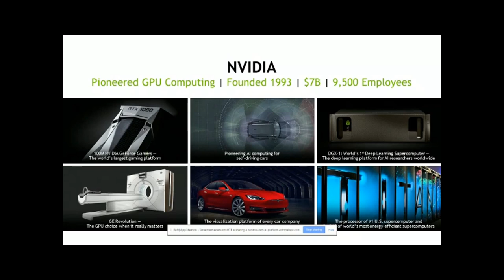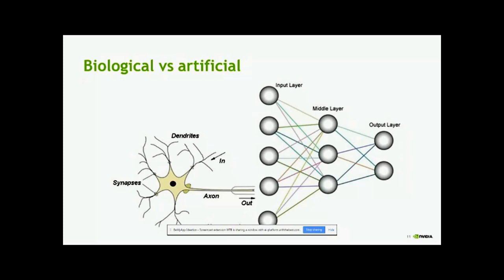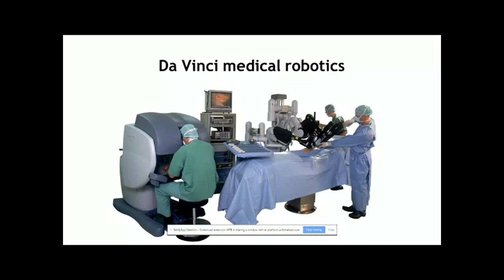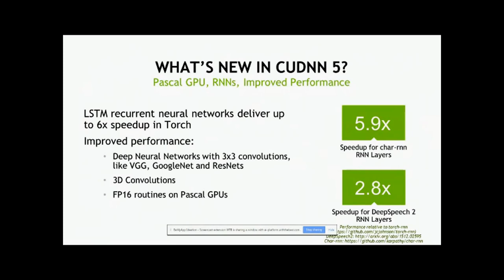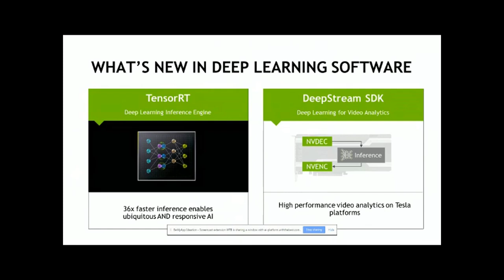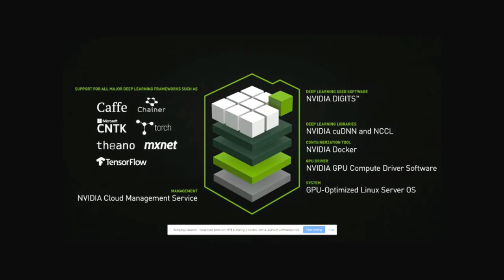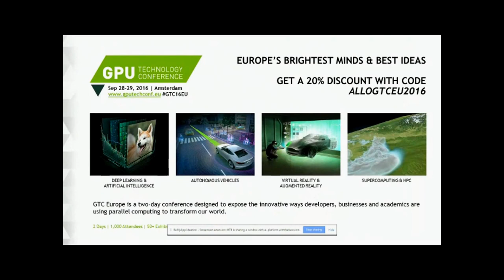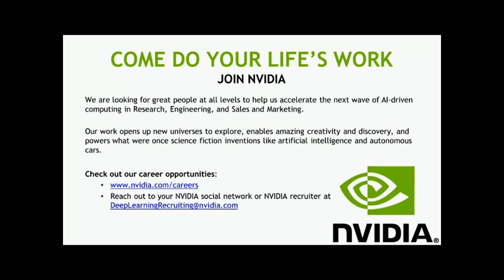Alison Lowndes - Enabling Artificial Intelligence with NVIDIA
Join Alison Lowndes, AI Developer Relations from NVIDIA to find out how to enable Artificial Intelligence with NVIDIA at AI With The Best Online Developer Conference September 2016

Q&A
26:40 Where do you see the future of gaming going? Are there any new features you’re excited about?
27:50 Where is your research focused most?
28:37 How do you take competitors knowledge to improve it?
29:00 Do you see a mash between AI and VR?
30:35 How about NVIDIA and Tesla?